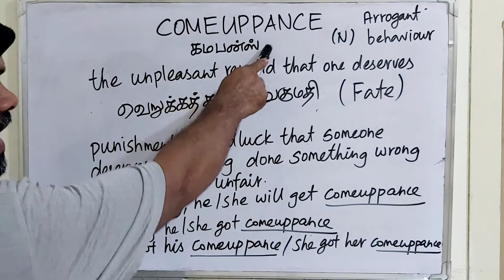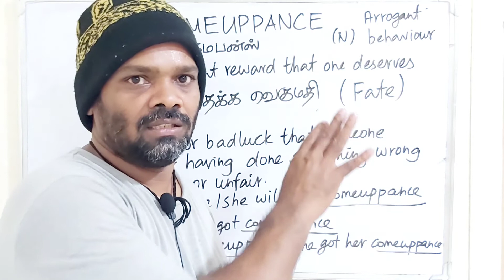COMEUPPANCE tamil meaning/sasikumar